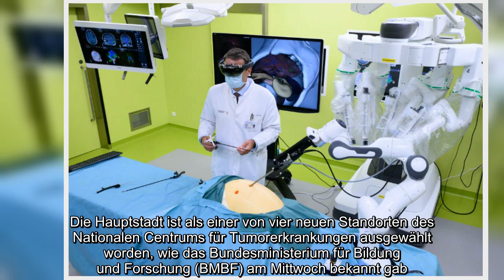Berlin ist als einer von vier neuen Standorten ausgewählt worden und wird mit einem neuen Krebszentr